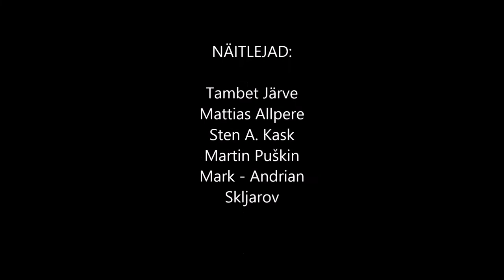,,Thérèse Raquin´´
Tallinna Inglise Kolledži kirjanduse tunni treiler raamatust ,,Thérèse Raquin´´.